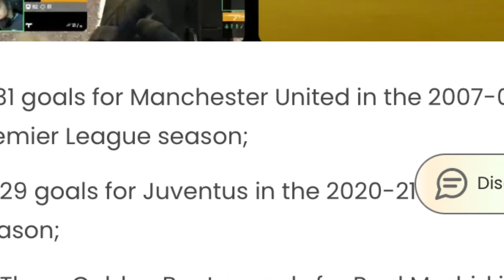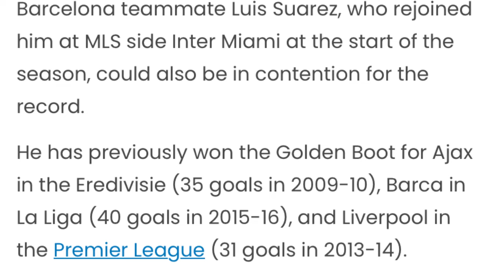yn thaw u ronaldo mynta ia ka record kaba thymmai kaba ym pat ju thaw mano mano hi ruh haka football